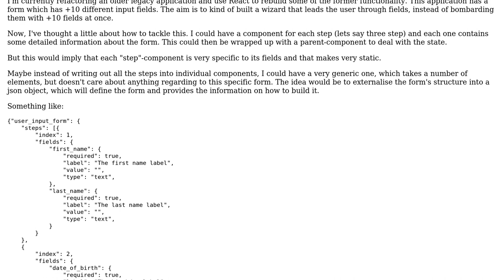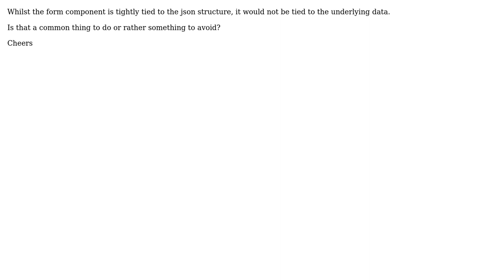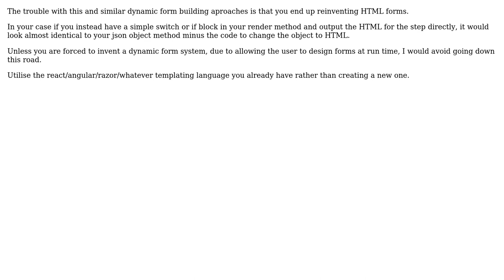Software Engineering: Building a form based on json object?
With thanks & praise to God, and with thanks to the many people who have made this project possible! You are responsible for your own actions.